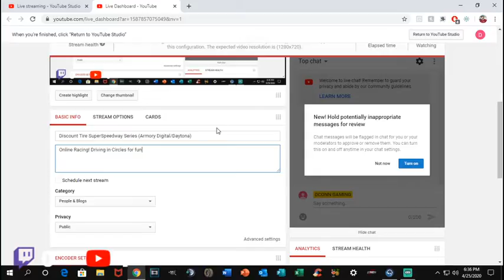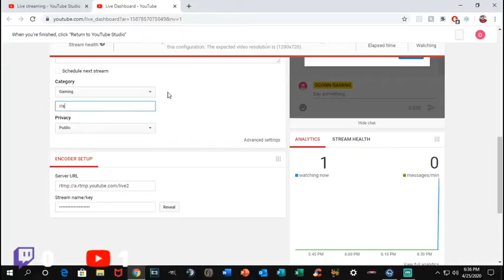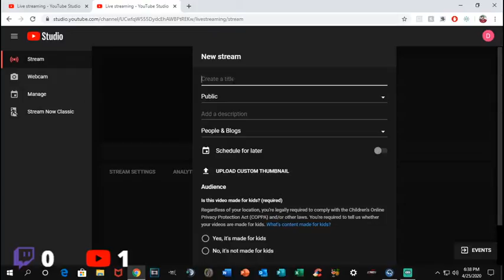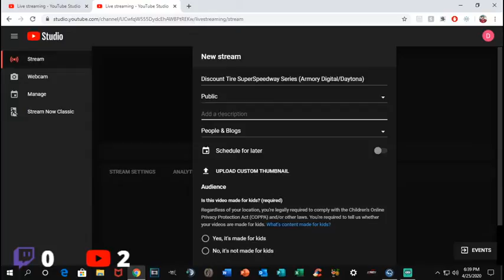Discount Tire SuperSpeedway Series (Armory Digital/Daytona)